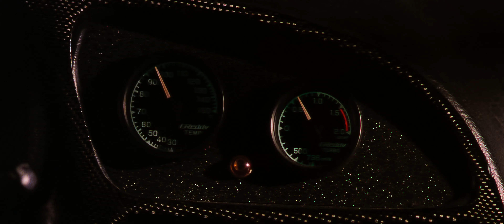The Fast and the Furious (2001): Street Racing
The Fast and the Furious (2001): The First Race 4K Ultra HD
That night, racers gather for street racing. Brian meets Hector (Noel Gugliemi), and they wait for Dom. Brian offers his car in a bet, and Dom's tech Jesse (Chad Lindberg) checks his car out. The spectators line the streets, lighting the way. Brian and Dom race with Johnny Tran (Rick Yune) and Edwin (Ja Rule). Dom wins, showing Brian superior driving and timing.

PLOT:
Los Angeles street racer Dominic Toretto falls under the suspicion of the LAPD as a string of high-speed electronics truck robberies rocks the area. Brian O'Connor, an officer of the LAPD, joins the ranks of Toretto's highly skilled racing crew undercover to convict Toretto. However, O'Connor finds himself both enamored with this new world and in love with Toretto's sister, Mia. As a rival racing crew gains strength, O'Connor must decide where his loyalty really lies.

•Stars: Vin Diesel, Paul Walker, Michelle Rodriguez, Jordana Brewster ,Rick Yune ,Ja Rule ,Chad Lindberg, Johnny Strong, Matt Schulze, Ted Levine
•Director: Rob Cohen
•Writers: Ken Li, Gary Scott Thompson, Erik Bergquist
•Genres: Action, Crime, Thriller
•Release date: June 22, 2001 (United States)
•Country of origin: United States, Germany
•IMDb Rating: 6.8/10